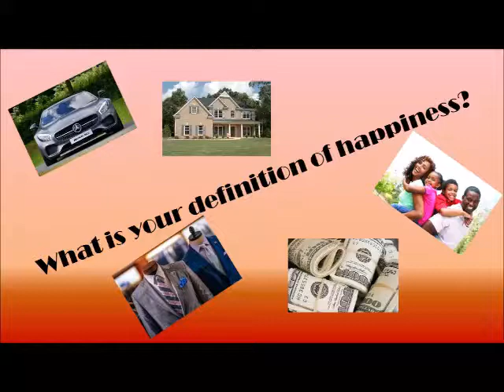What is your definition of happiness?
The definition of happiness is relative.  It means different things to different people.  What is your happiness based on? How do you define happiness?

Thank you for stopping by!  I am a lover of life, a wife, a mother, grandmother, a supporter of self-improvement, and a woman who has had bariatric surgery.  I am working to increase my own quality of life; while helping others learn why increasing their quality of life is worth the effort and such an awesome journey to explore.  Join me for videos on health and wellness, bariatric survival, open discussion topics, experimenting with recipes designed around the Beyond Burger Patties, and so much more!

Thanks,
Toni

--Mailing Address:--
10878 Westheimer Rd #210

---Devices---
iPhone
Nikon Coolpix B500
Sony A5100